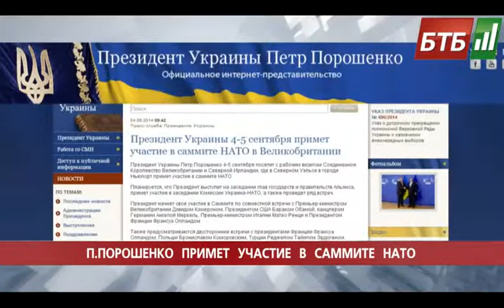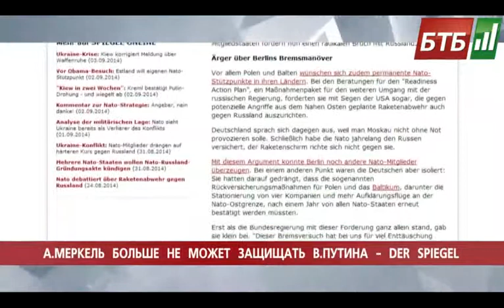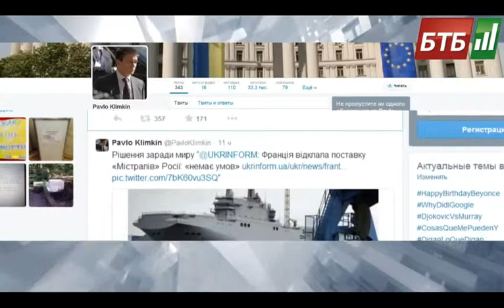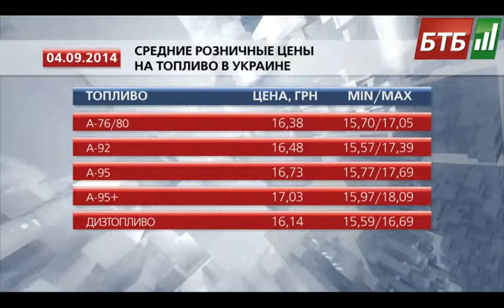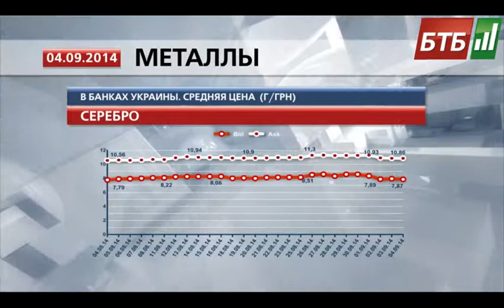Випуск 04-09-2014 о 13:00